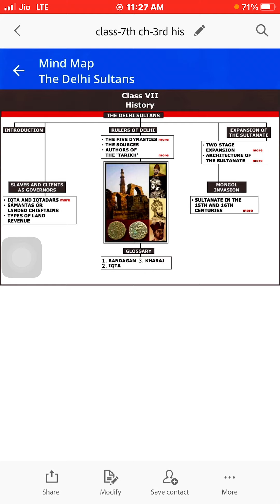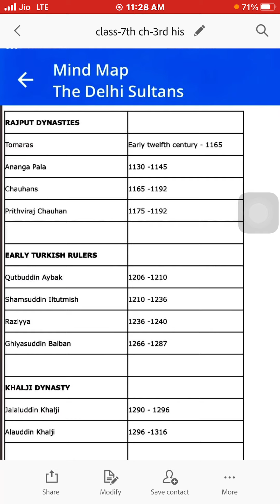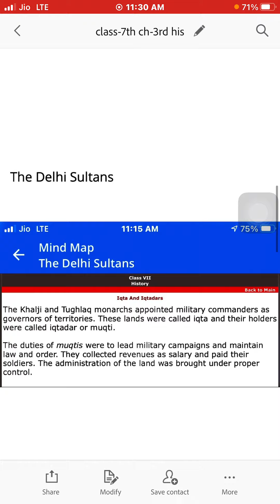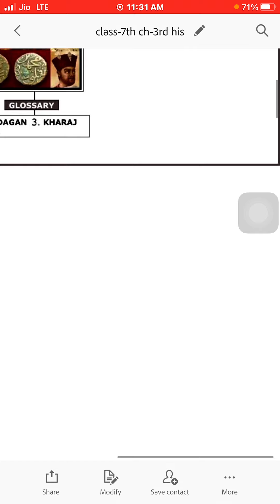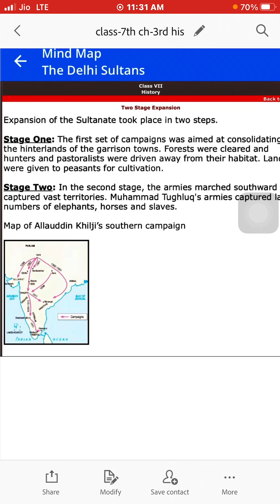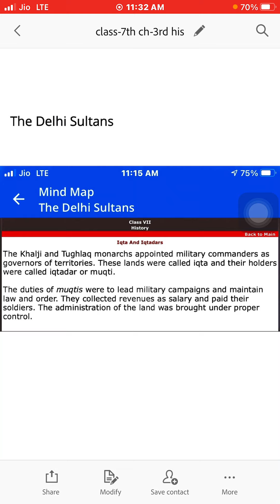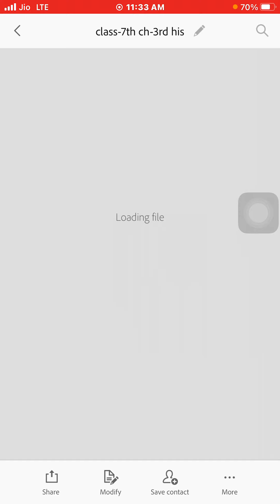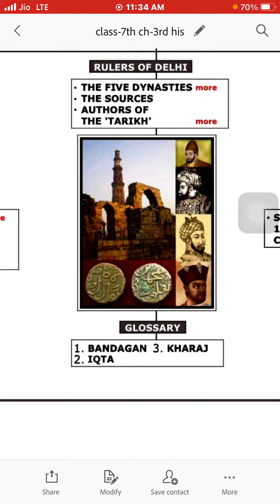Class-7th History Chapter-3rd The Delhi Sultan’s￼